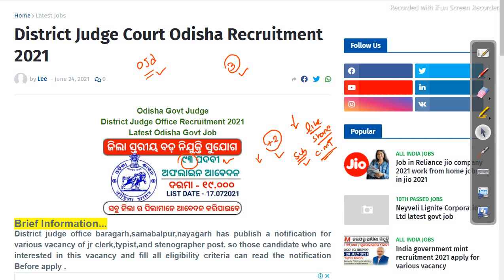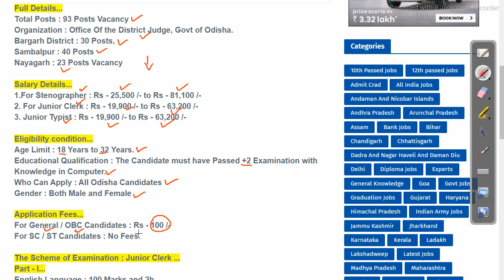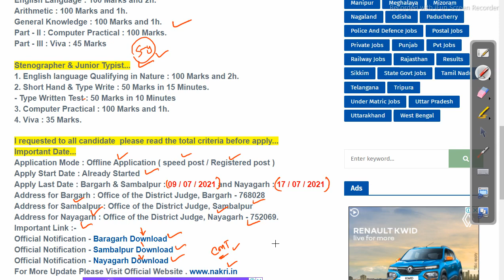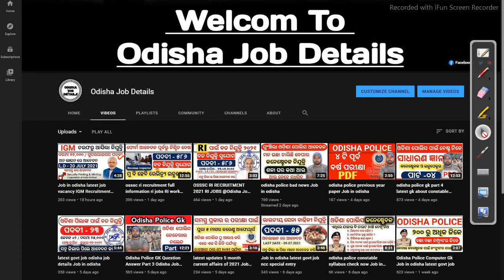odisha job updates latest govt Job in odisha Odisha Govt Job 2023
odisha job updates latest govt Job in odisha
Job in odisha latest job vacancy IGM Recruitment 2021

odishajobreporter,
fmmanoj,
odisha job reporter,
odisha job,
odisha job info,
ics tips,
odia space,
fm manoj,
laxmidhar sir,
govt jobs,